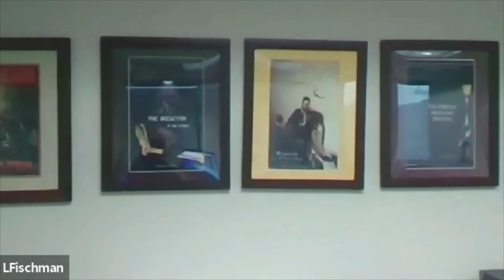Lawrence Fischman - Dallas Jewish Historical Society Oral History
Lawrence Fischman was interviewed by Rick Charney on November 21, 2021.